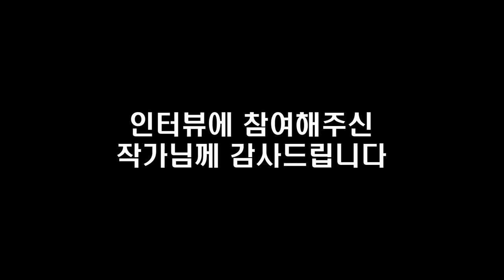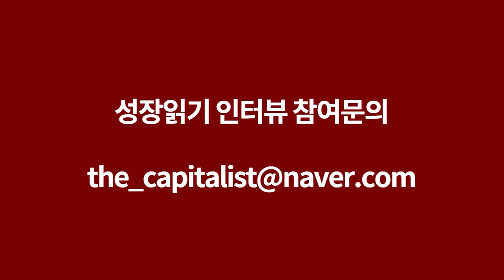블로그로 월 1천만원 버는 현실적인 방법 I 이수진 2부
📚 『 CEO 이수진의 뷰티 라이프 스타일을 판다 』 도서 구매 📚

고맙습니다.